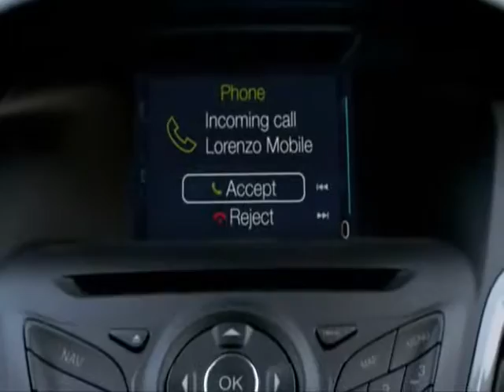Romford Taxi www airportpluscity com